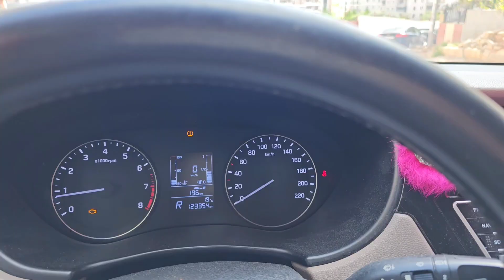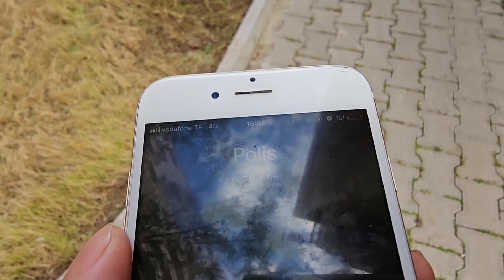YARAMAZ WEDNESDAY MARKETTEDE PEŞİMİZDE ... ماما جابت بيبي - جنى مقداد | طيور الجنة